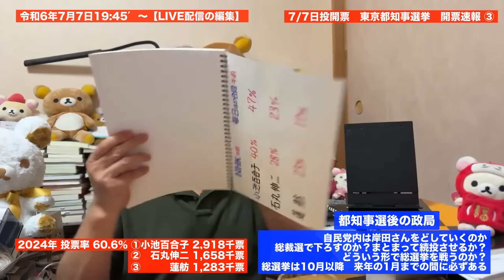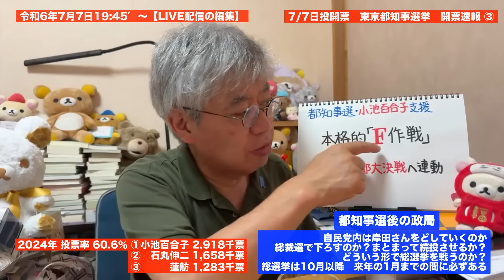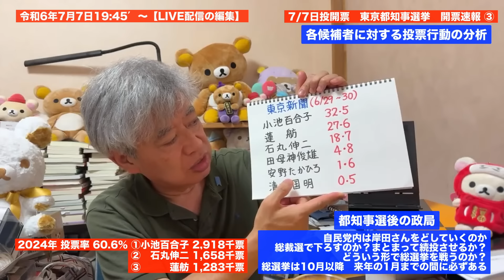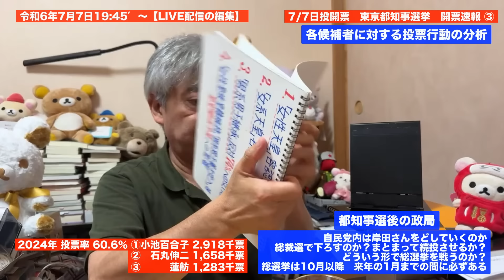2024年7月7日投開票 東京都知事選挙 開票速報 ③ 都知事選後の政局。各候補者に対する投票行動の分析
・都知事選後の政局
　自民党内は岸田さんをどうしていくのか
　総裁選で下ろすのか？党内まとまって続投させるのか？
　どういう形で総選挙を戦うのか？
　総選挙は10月以降　来年の1月までの間に必ずある

・都知事候補者に対する投票行動の分析

・【今回の選挙結果】
　今回　2024年 投票率 60.6％ ①小池百合子 2,918千票
　②石丸伸二 1,658千票
　③蓮舫 1,283千票

　早く、詳細に、面白く、お求めやすく情報提供、メルマガを３６５日 配信します

　毎月1回第3土曜日朝９時からライブいたします。